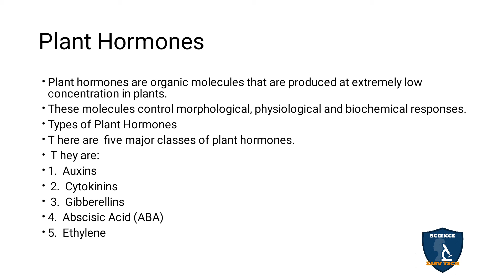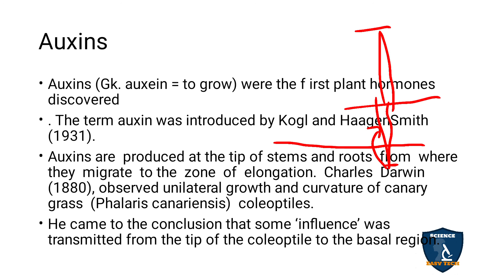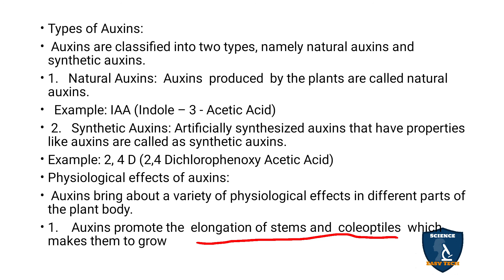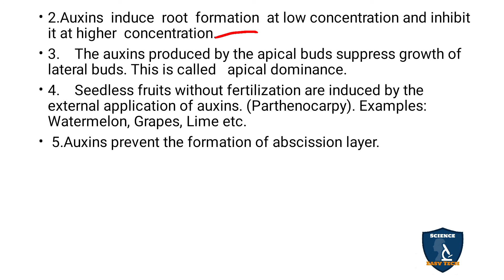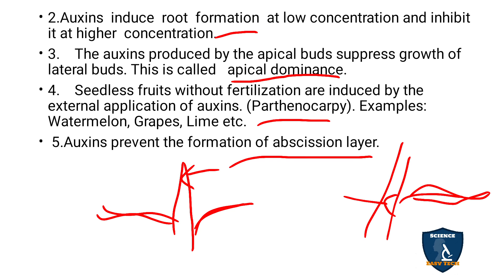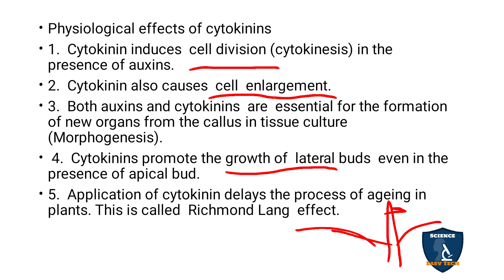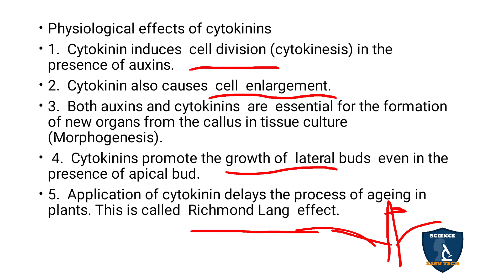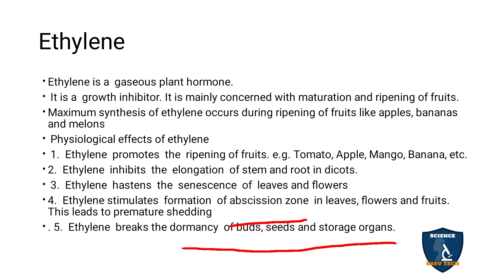Plant Hormones in Tamil I Plant and Animal Hormones I Biology | 10 Class | TNSCERT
Plant Hormones  in Tamil |  Plant and Animal Hormones| 10 Class | Science - Biology
 Subject: Science - Biology
Class: 10
Unit: 16
Chapter 16: Plant and  Animal Hormones
Syllabus TNSCERT
Topic :  Plant Hormonesin Tamil
Plant Hormones
Auxins
Cytokinins
Ethylene